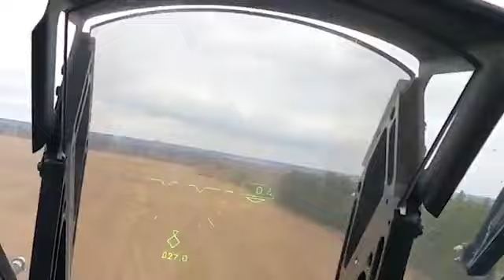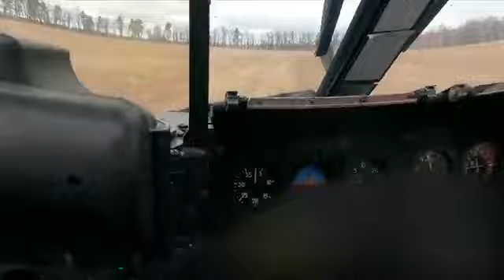لحظة إطلاق مروحيات هجومية النار على محيط مطار أوكراني